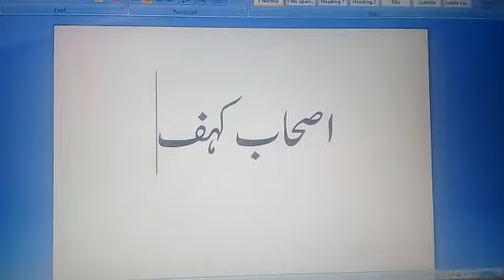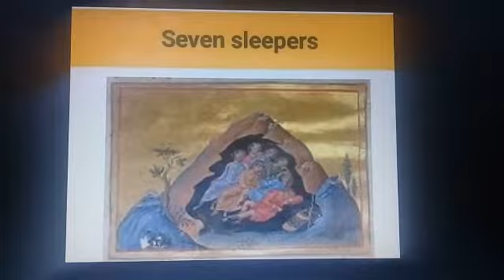Ashab e Kahf Part1 | Story# 56 | by Muhammad Asjad Hassan LHR | Salehin Story Competition from Quran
Salehin Story
 Competition
  from Quran

Organized in Holy Month of Ramazan 2020.

Instagram.com/Salehin_Org

tm.me/Salehin_Org